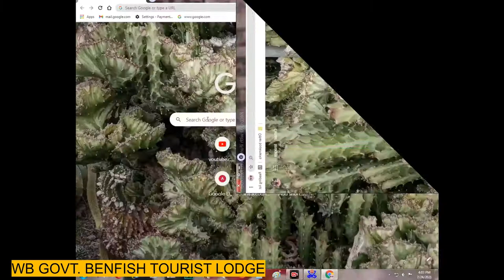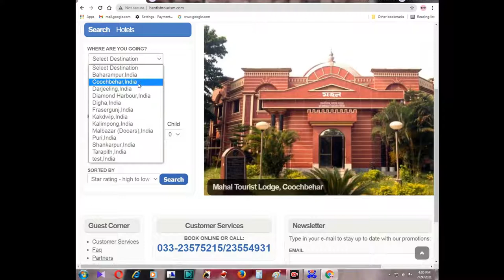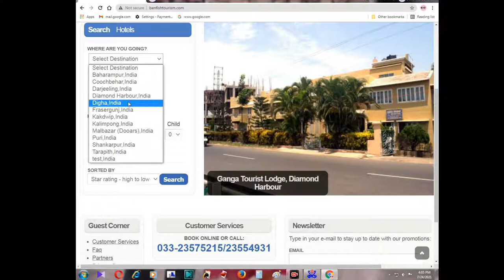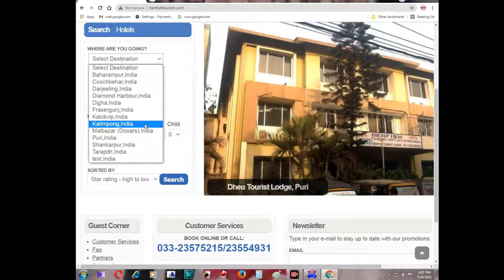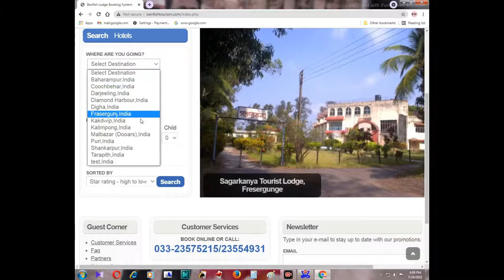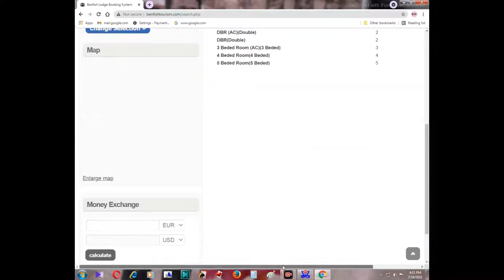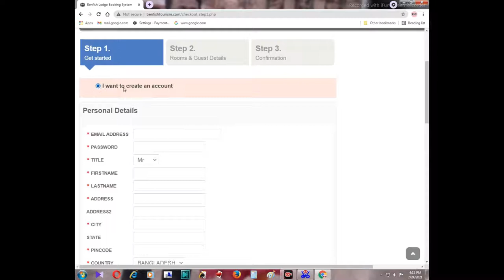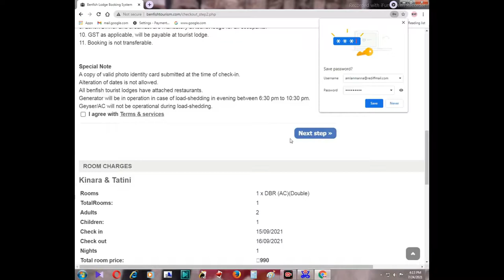How to book benfish lodge online.কীভাবে সরকারি বেনফিস লজ বুক করবেন?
How to book wb. govt. benfish tourist lodge.(Dept. of fisheries)

Benfish tourist lodges are situated at
1.PURI
2.DERJEELING
3.DIGHA
4.KALIMPONG
5.DIAMOND HARBOUR
6.KAKDWIP
7.NAYACHAR
8.COOCHBEHAR
9.BAKKHALI
10.TARAPITH
11.SHANKARPUR